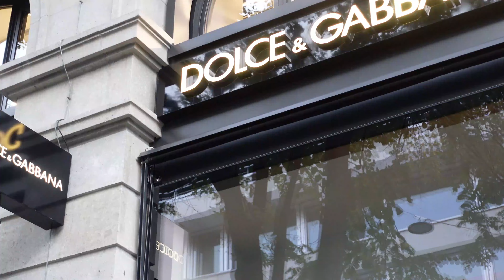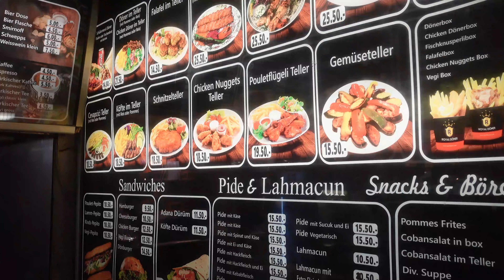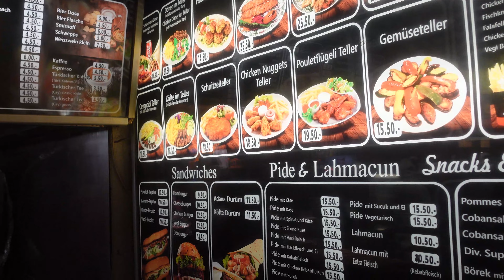زيوريخ . كيف تقضي يومك في أغلى💰 مدن الكون / سويسرا 🇨🇭 switzerland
شكرا لدعمكم إخوتي ♥️ لا تنسو الإشتراك في القناة و تفعيل زر الجرس لكي يصلكم كل جديد .. وكذلك  الضغط على زر الإعجاب ان اعجبكم الفيديو
مرحبا بكم😍